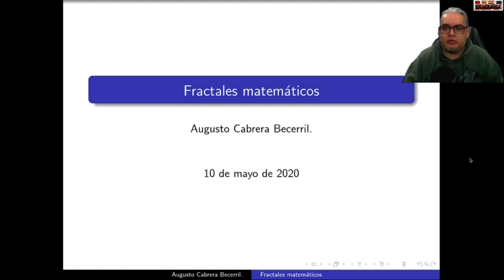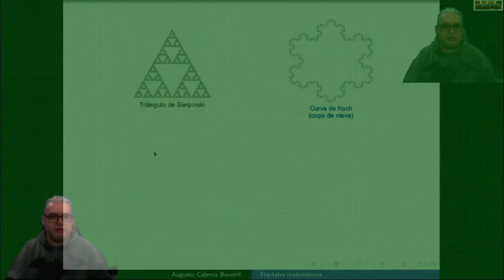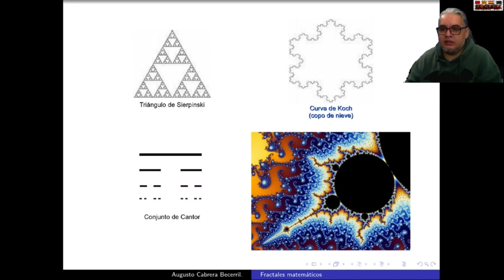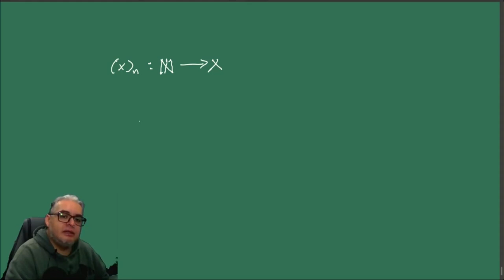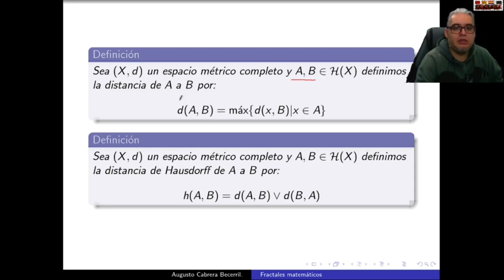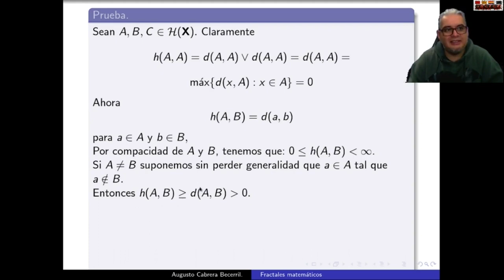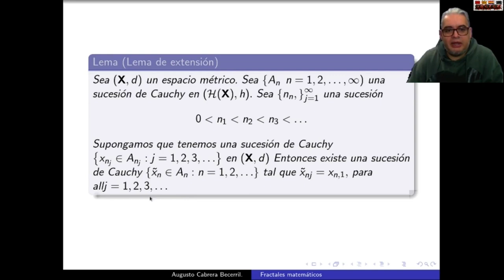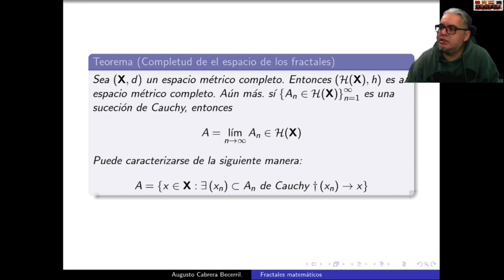Biomate II Sesión 40 Fractales y fractalidad